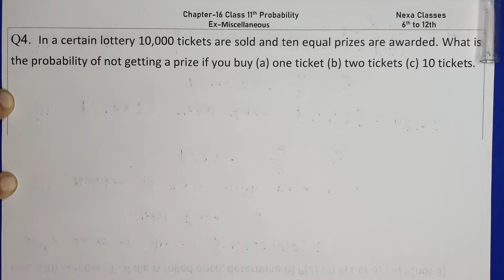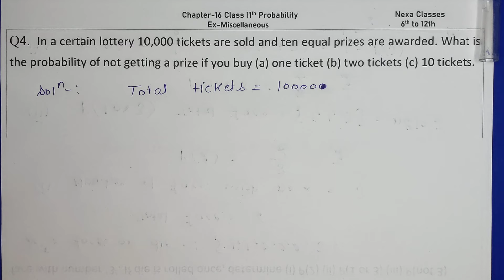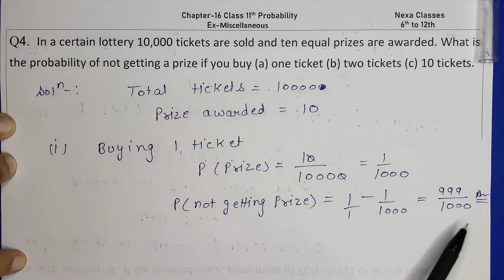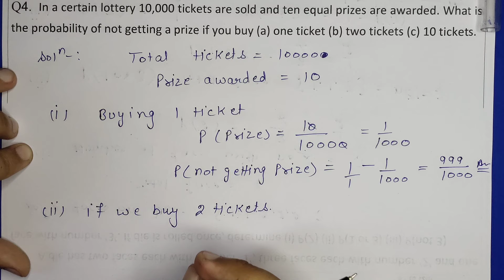Q 4 Miscellaneous Chapter16(Probability) Class 11 Math || Miscellaneous Exercise Chapter 16 Class 11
Q 4 Miscellaneous Chapter16 (Probability) Class 11 Math
Miscellaneous Exercise Chapter 16 (Q4) Probability Class 11 Maths NCERT
Probability Miscellaneous (Q4)  Class 11 Maths NCERT
Chapter 16 Exercise Miscellaneous (Q4) Probability Class 11 Maths NCERT
Chapter 16 Miscellaneous q4 Probability Class 11 (NCERT MATHS)
Chapter 16 Probability Exercise Miscellaneous (Q4) Class 11 Maths NCERT
Class 11 Maths Chapter 16 (Probability) Exercise Miscellaneous Q 4
Ex Miscellaneous Q4 Chapter 16 Probability Class 11 Maths Ncert
Class-11 Ex-Miscellaneous,Q-4 (Probability) NCERT Math
Class 11th,Ex-Miscellaneous,Q4 (Probability) Maths CBSE NCERT